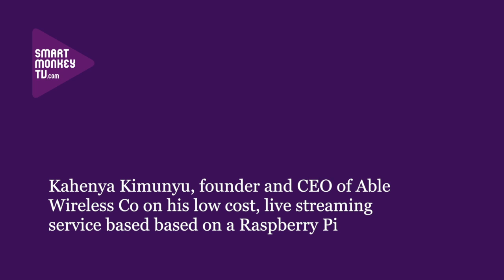Kahenya Kamunyu, Able Wireless on his low-cost Kenyan video streaming service using a Raspberry Pi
Kahenya Kamunyu, CEO, Able Wireless Co talks about: how his Kenyan live streaming video service will work; the cost of the modified Raspberry Pi device and the monthly subscription;what's available in Nairobi's pirate DVD shops and at what price; and what his service will stream,